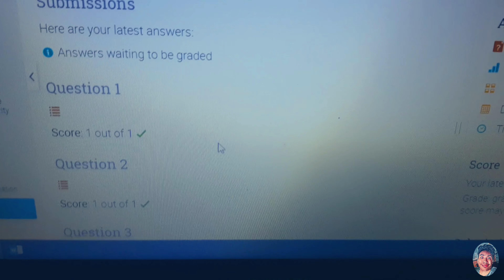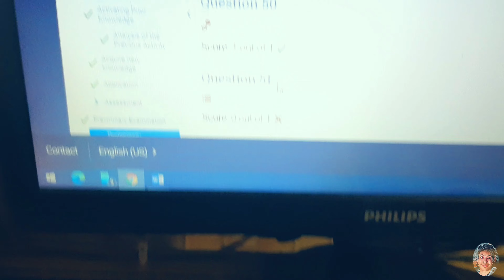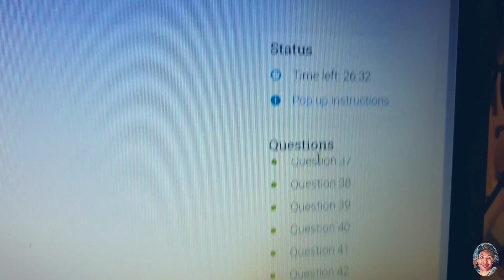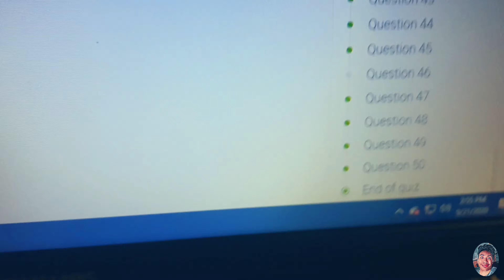week 5 examination day